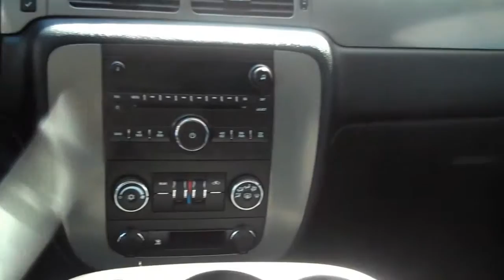2009 Chev Tahoe 4x4 @ Bannister GM Vernon STK# 14-174B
Here is a great vehicle for moving a family, towing a boat or anything else that requires large amounts of people or weight. Decent kilometers on this BC vehicle with no accidents on it. Factory features include remote start, running boards, tow package, satellite radio, power seat, bluetooth, alloy wheels and many more.